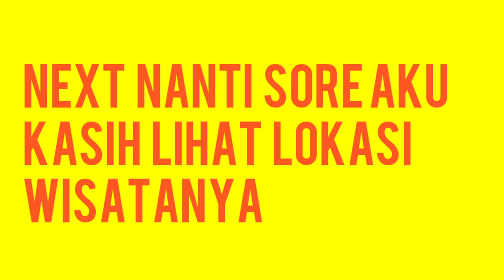LIBURANKU.. .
Memperkenalkan lokasi wisata di Taiwan
Untuk yang berminat mengunjungi lokasi wisata seperti yang ada di videoku bisa langsung tanya ke aku